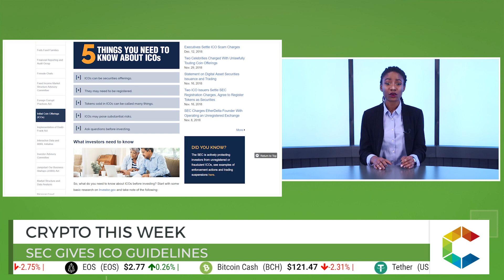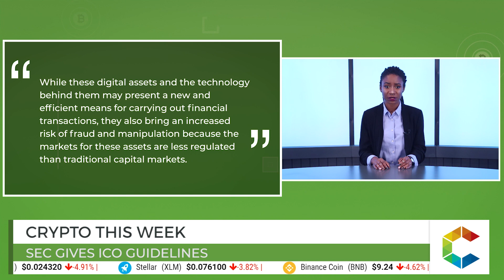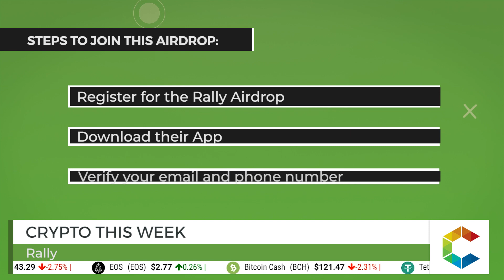Crypto This Week: SEC Gives ICO Guidelines, NEM Foundation On A New Path And More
SEC Gives ICO Guidelines

In a continuous effort to formalize the cryptocurrency sector, the U.S.  Securities and Exchange Commission (SEC) to Twitter to reemphasize five key guidelines for initial coin offerings (ICOs).

A section on SEC's official website was dedicated to the five aspects of ICOs the commission deems crucial, as well as a separate section for investors and market professionals.

The five points listed have to do with the overall viewpoint of the SEC, which includes a confirmation that any token issued in an ICO can be security in need of registration with the SEC, regardless of how its issuer refers to it.

NEM Foundation On A New Path

NEM has announced the start of new plans to its community. But before the announcement, the NEM Secretarial Office, which is the voice of the NEM Foundation’s executive committee and council, said he had one final message.

The message was that the NEM Foundation, community members knew before “is gone.”

This message came in an effort to remain true to their values of transparency, acknowledging that the foundation is facing severe financial difficulties and a realization that the previous organizational structure failed.

Rally

Rally is a blockchain based marketplace where users are rewarded by advertisers to share content and join communities. Rally is dedicated to attributing fair value to content sharing, putting power back in the individual's hands.

Rally is airdropping up to 1200 RALLY tokens equivalence of $ 60. You can also earn 300 RALLY tokens, the equivalence of $15 for every referral. Current ICO price is 1 RALLY equaling 0.05 USD and it is based on the Ethereum platform.

Huddl

Huddl is a transformative mobile platform launched by former BlackRock and Mastercard executives. Huddl allows you to turn their social network into an investment network, and invest with your friends and family. The collective purchasing power unlocks access to premium investments like pre-IPO stocks, hedge funds, private equity, previously available only to the wealthy.

Huddl is airdropping 50 HUDDL tokens and you can earn an additional 10 HUDDL tokens for every referral.